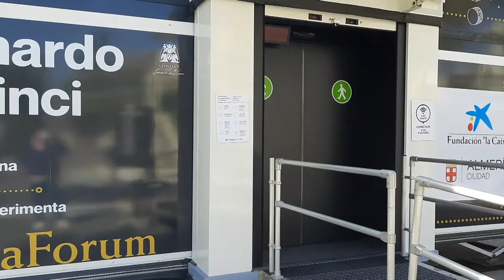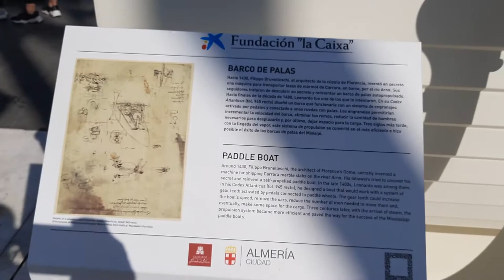Exposición de LEONARDO DA VINCI en ALMERIA de CaixaForum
Estos días me encuentro de Vacaciones y aprovechare con Majo para visitar varios sitios en ALMERIA, hoy os traigo nuestra visita a la exposición de los inventos de Da Vinci que nos trae Caixa Forum con la colaboración del ayuntamiento de Almería, podréis ver varios de los proyectos que inicio el genio del renacimiento y que fueron la semilla de inspiración para crear entre otras cosas el helicóptero, conocer como funciona el cuerpo humano etc...
Os recuerdo que estamos más cerca del sorteo de 500 así que si no me seguís ya sabéis ...